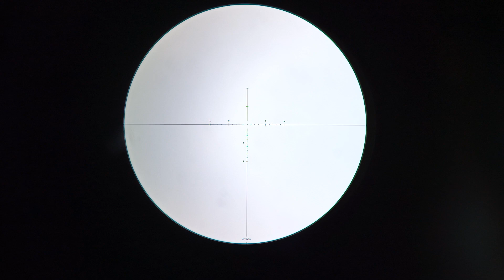HUNTING PUNAI BARENG PENCIPTA WAGNER SLUG